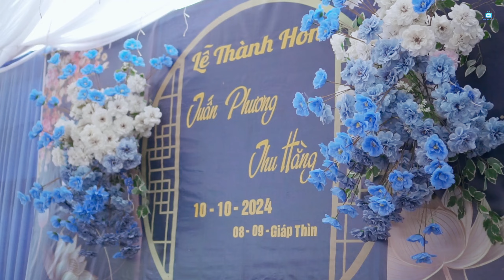ĐÁM CƯỚI NGƯỜI THÁI LỄ THÀNH HÔN CỦA TUẤN PHƯƠNG & THU HẰNG TẠI BẢN MÒN , CÒ NÒI , MAI SƠN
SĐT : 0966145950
YOUTUBE : SẬP SÀN TV  - MAI SƠN TV